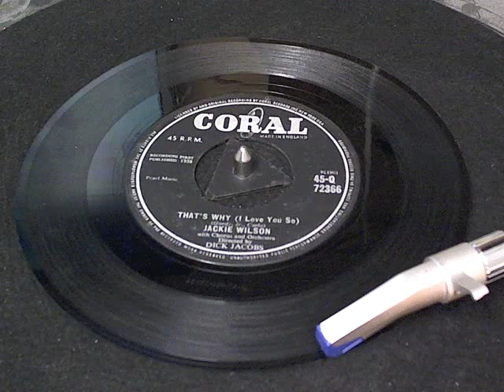THAT'S WHY I LOVE YOU SO JACKIE WILSON